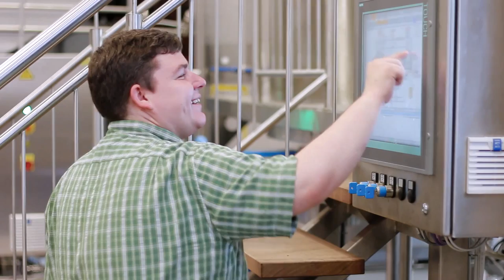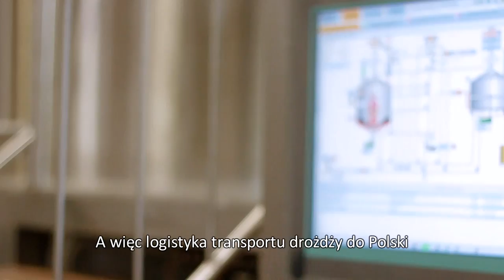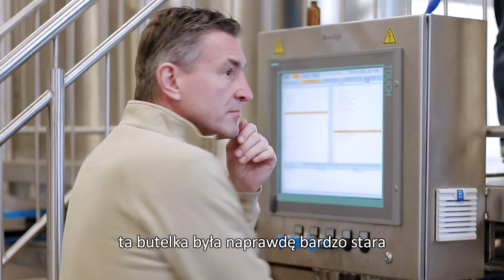ART. creative collaboration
Doppel Weizenbock German IPA - piwo jakiego nie było jeszcze w Polsce. Efekt kreatywności i twórczej współpracy z bawarskim browarem Camba. I debiut naszej trzeciej marki. ART. creative collaboration.
Ekstrakt 19,0% wag. * Alk. 8,3 % obj. * IBU: 60